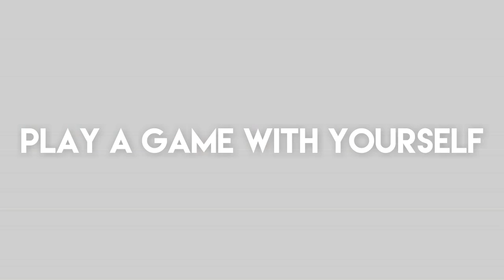THINGS TO DO WHEN YOU'RE SICK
COUGHCOUGHCOUGH. This has got to be the most revealing video I'll ever make with dem legs though. Also please don't mention why I have 50 shades of tan going on it's just lighting. This video is very experimental because I have no idea if I can pull off doing skits and whatnot, but I'm an open-minded boy so why not. Just wanted to say that one phrase in my video is taken by the one, the only, Andrew Lowe because I'm not f*cking original ok? So I hope you enjoy these hings to do when you're sick because I had a hell of a good time jamming out to Pokemon Go. Love you guys and also we're about to break 500 subs like wtf so fast I'm S H O O K.

- MY LINKS -

- MUSIC USED -

- SOCIAL EXPERIMENT -

If you're reading this, comment YOU SUCK AT DANCING

» Don't be afraid to ask questions for a future Q&A or give video ideas!